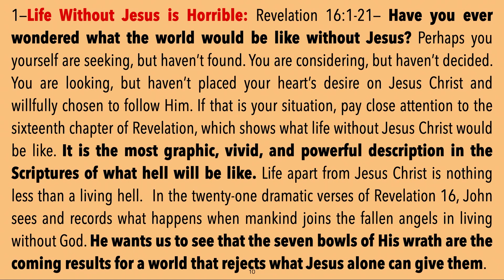A TASTE OF HELL FOR EVERY HUMAN CHOOSING SIN OVER JESUS IN REVELATION 16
Have you ever wondered what the world would be like without Jesus? Hitler freed Germany from their consciences and it brought the killing fields, the gas chambers, and an industry of death. That was the darkest hour of the 20th century. Mankind’s unending fight with God, at last, brings them the freedom they always wanted, life without God. And what does life become without God? A living death, a living Hell of unutterable blackness.

That’s Revelation 16. The end has come. In a very brief span of time,  the long-awaited moment has arrived. In seven swift strokes the desire of a world wanting no part of Jesus- is granted. God shows to us what life without Jesus will be like. These 7 bowls of plagues are for the lost. Revelation 16 is no less than a foretaste of Hell. Think of how the earth-dwellers in just a few moments begin an inexorable plunge toward Hell.

In 21 vivid verses, John sees and records for us what happens when mankind joins fallen angels in living without God.
 Human bodies oozing malignant sores,
 Earth’s oceans become dead washing up on every shore,
 All water has the stench of corruption rising from every river, stream, faucet, and well on the planet,
 People’s  bodies burning from a solar fire pouring down from the skies,
 then there is added to all that an instantaneous impenetrable darkness. And as all the earth-dwellers seethe with rage toward God Satan’s trio of demons gathers the earth as a vast army to fight God and toward Armageddon, they go in hatred of the creator,
 finally, as they gather, the earth convulses in the greatest quake ever, all cities are leveled, islands sink and 60 to 120-pound hailstones rain down upon the earth obliterating the monuments of earth and the men that built them.

ENOUGH, SAYS GOD! Let’s listen as we stand for the reading of the Word of God

For the redeemed, the glory of Jesus shines from each plague.

Revelation 16 is an art gallery with seven divinely inspired PORTRAITS OF CHRIST.    Against the darkened screen of Christ's wrath poured out upon sin, are seven glowing pictures. Look at these riveting portraits of Jesus.  Pause with me before each one:

1. In v. 1-2: without Jesus is decay and corruption but Jesus has SANCTIFYING POWER as the One who cleanses and keeps (Jude 23-24)
2. In v. 3 without Jesus is death and hopelessness but Jesus has LIFE-GIVING POWER as the One who gives abundant life (Jn. 10:10)
3. In v. 4-7 without Jesus is endless thirst but Jesus has SATISFYING POWER as the One who promises us we will never thirst  (John 7:37-39)
4. In v. 8-9 without Jesus life is a burning prison but Jesus has LIBERATING POWER as the One who sets us free (Jn. 8:31-36)
5. In v. 10-11 without Jesus is impenetrable darkness but with Jesus is ENLIGHTENING POWER as the One  who gives us daily light and true spiritual sight  (Jn. 8:12; acts 26:18)
6. In v. 12-16 without Jesus is only enslavement to demon masters but Jesus has CONQUERING POWER as the One who always leads us into triumph  ( I Cor. 2:14)
7. In v. 17-21 without Jesus is only hopeless destruction but with Jesus is SECURING POWER as the One who gives us our ultimate eternal security  (Rom. 8:31-39, Heb. 7)

So what is life like apart from Jesus?

Without His power life is reduced to living in Hell.